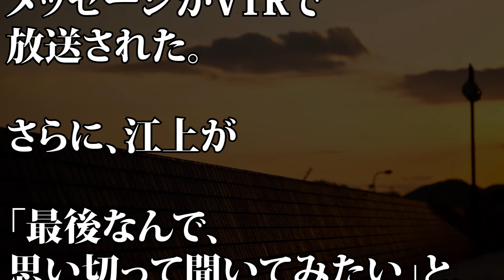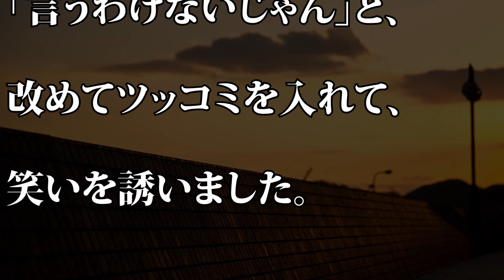【ミレニアガール】藤田ニコル 自身の収入事情に言及「よく働いてますから」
【動画説明】
9月17日深夜放送のフジテレビ系『ミレニアガール』に、藤田ニコルが出演。同番組が最終回を迎えるにあたって、生放送が行われ、藤田がさまざまなトークを展開した。